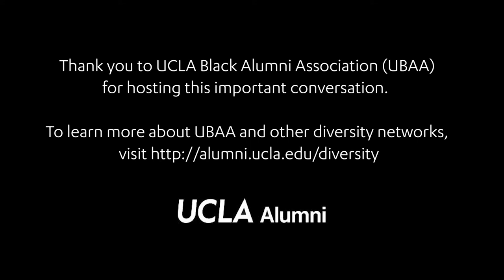A Social Justice Conversation with Kareem-Abdul Jabbar and Common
On Jan. 6, 2018 the UCLA Black Alumni Association (UBAA) hosted an exclusive 1-1 conversation with Oscar winning artist, Common and Hall of Fame NBA player and Presidential Medal of Freedom recipient, Kareem Abdul Jabbar on issues, such as bail disparity, police brutality, and juvenile detention

This Social Justice Conversation was followed by a powerhouse panel discussion to include Kelly Lytle-Hernandez, M.A. ’00, Ph.D. ’02, Interim Director of the Ralph J. Bunche Center for African American Studies, Dr. Tyrone Howard of Black Male Institute and other esteemed guests.